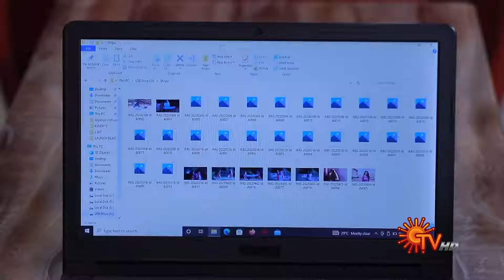anbe vaa promo april 16#